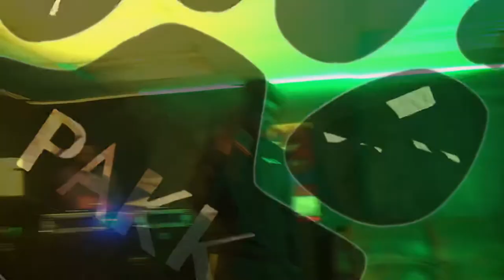Work Hard, Play harder 3.0 Performance (ft. Jeniah Sophia, Kurruption Ton, Pakk.Ralo & RoyalFamEnt)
Pakk Records Performs at Work Hard, Play Harder 3.0

Hosted by RoyalFamEnt.